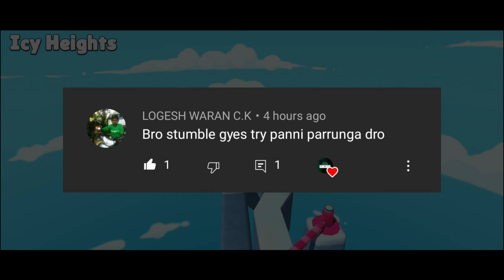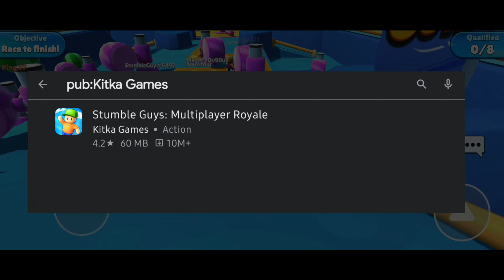Stumble Guys Gameplay - tamil voice over (தமிழ்) - Tru Gamer part 11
Hello Makkale. Stumble Guys Gameplay and details with small review in tamil (தமிழ்).

Game Players Update:
Initially 32,
then 16,
then 8
And "WINNER".